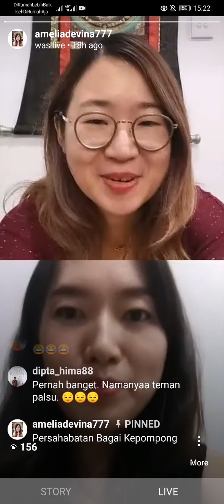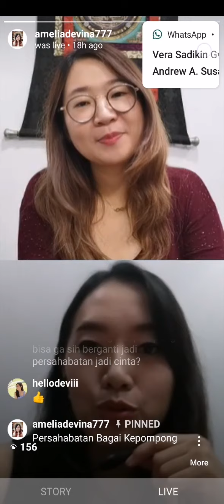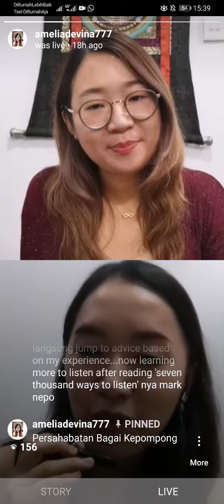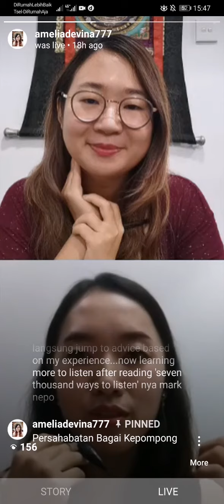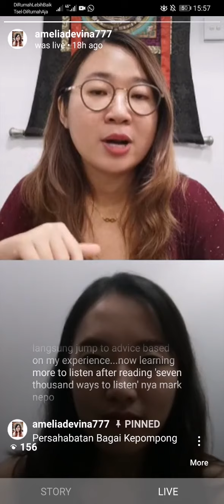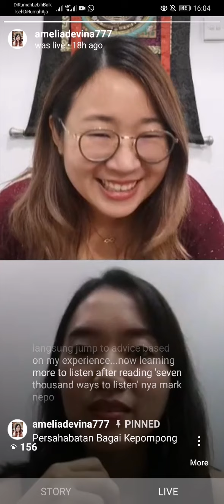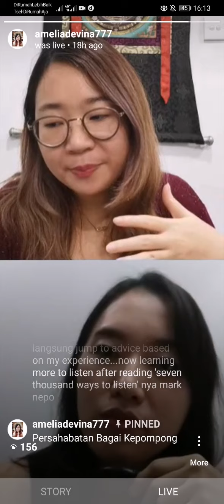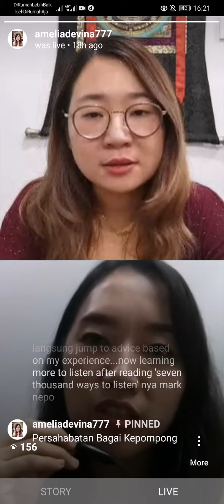Persahabatan Bagai Kepompong (feat. Maeya Zee)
Kita semua ingin punya sahabat yang bisa mengerti kita, mendukung kita, menjadi seorang pendengar yang baik, sekaligus mampu membuat kita berubah menjadi "kepompong menjadi kupu-kupu". Tapi bagaimana caranya untuk bisa attract teman seperti itu? Dan kemudian menyadari bahwa pada akhirnya the search of a perfect friend comes down to us being the perfect friend for ourselves.

Maeya Zee adalah seorang love coach, dosen, dan penulis buku. Salah satu buku best-sellernya berjudul "31 Guys 31 Lessons". Follow Maeya di IG

Amelia Freyadivya Devina adalah seorang praktisi meditasi dan hidup berkesadaran. Ia adalah Certified QHHT (Quantum Healing Hypnosis Technique) Practitioner & ACT (Acceptance Commitment Therapy) Practitioner. Amelia sangat passionate membahas hal seputar mindfulness, spirituality, mental health, and the art of self-compassion. Ia juga adalah founder dari komunitas Loveground (@loveground.co), network for mental health provider dan collaborative space for mindfulness based activities, arts, creativity, and lifestyle.

Thank you. World peace comes from self-peace. Start by treating yourself the way you want others to treat you. Chose yourself. Love yourself first!